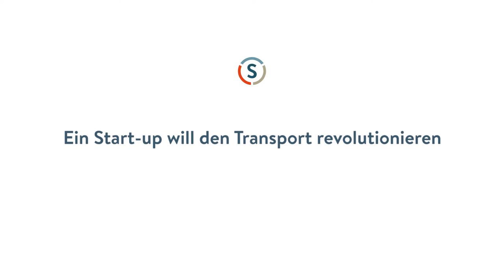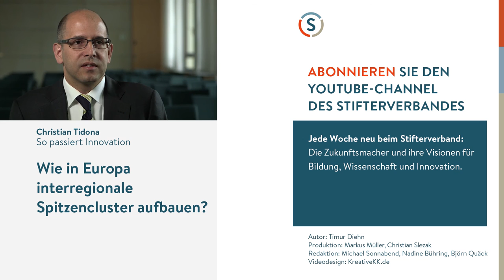Dirk Ahlborn: Was Start-ups immer noch ausbremst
Wird Hyperloop das Transportwesen revolutionieren? Die Idee: Eine Kapsel, die durch eine Röhre mit Unterdruck rast, soll Reisende so schnell wie ein Flugzeug an ihr Ziel bringen. Doch wie bei jeder Innovation ist vom Konzept bis zur Realisation ein weiter Weg. Gründer Dirk Ahlborn erklärt, weswegen viele Start-ups nicht vom Fleck kommen.

Produktion: Markus Müller, Christian Slezak